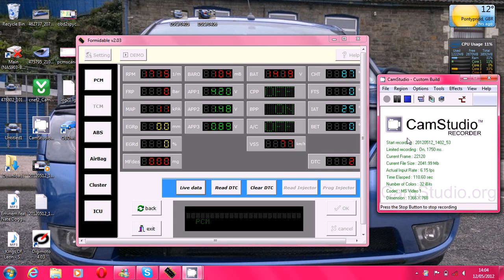f super live data ford mondeo tddi (not tdci)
f super live data mondeo tddi high rpm. you need to forward to 1 minute to see the in motion live data